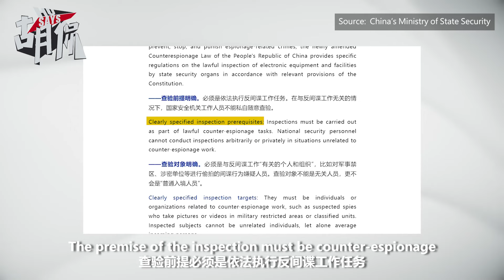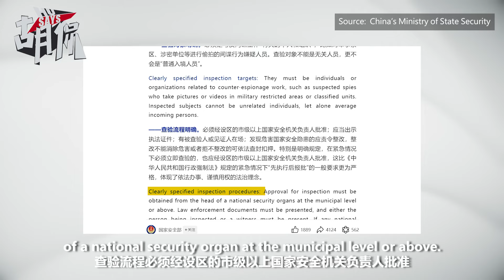China’s new national security regulations will only make counter-espionage work more rigorous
The new national security regulations in China, which officially took effect on Monday, will only make counter-espionage work more rigorous and subject to legal norms. Therefore, ordinary foreigners have no need to worry about this.